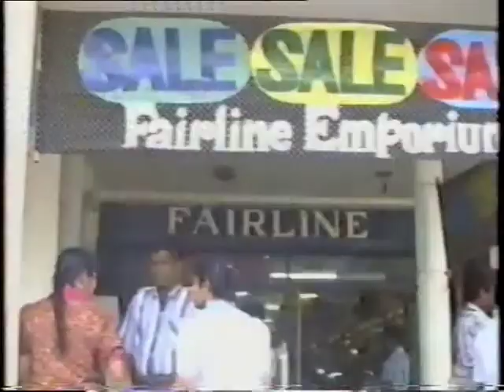Dishan Galison Nuwara Eliya Trip 1992